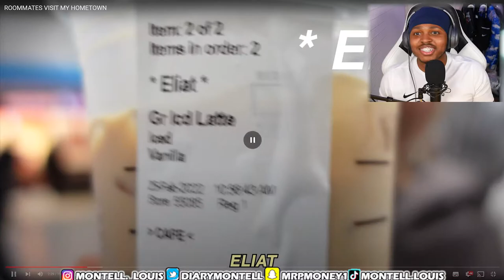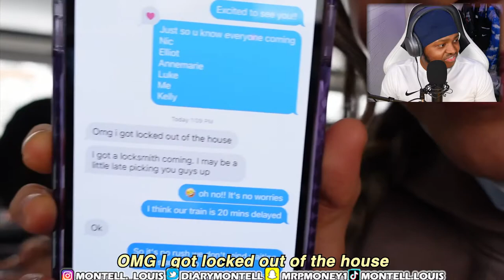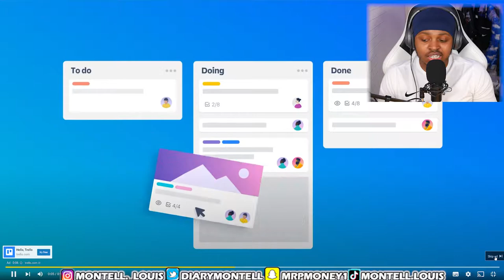ROOMMATES Visit My HOMETOWN! [REACTION] - (Ur mom Ashley, Kelly Wakasa)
In this video Ashley takes her ROOMMATES (Kelly Wakasa, Annemariechase, Elliot Choy and for the current time Luke Eich) TO VISIT HER HOMETOWN as well as her house she grew up in. Also as it was Elliot 23rd birthday in this video, they planned a surprise Skiing trip for the weekend in Massachusetts. Anyways in this video a lot of key things take place like, Kelly Wakasa meets Ashley's mom for the first time, as well as all the roommates meeting her mom too.

I liked this video a lot and hopefully you liked my reaction is well.